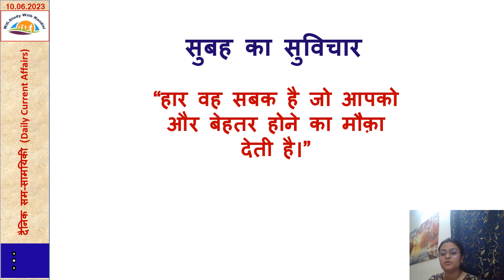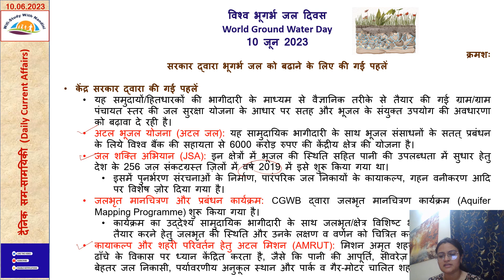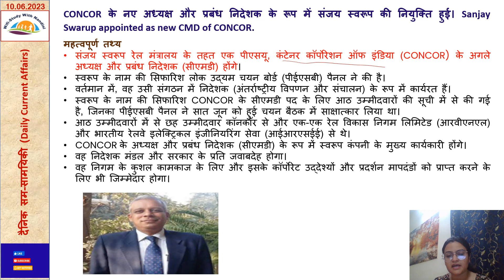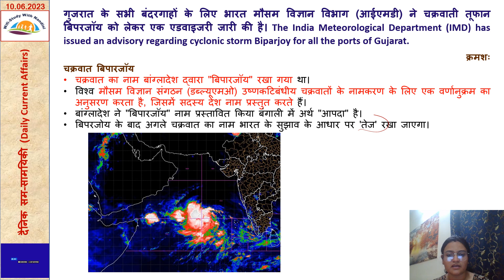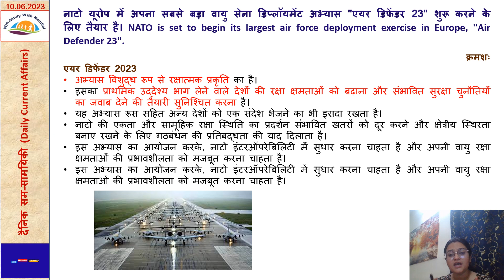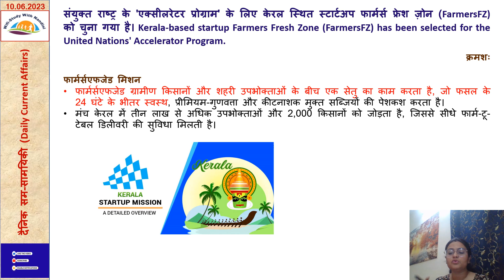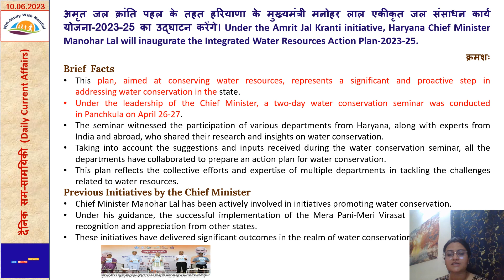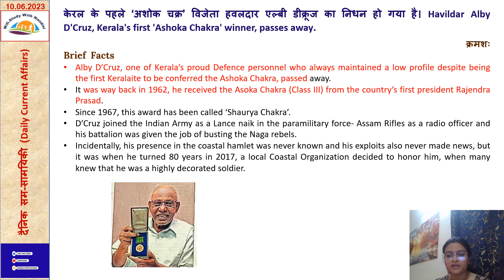10 June 2023 - Daily Current Affairs - दैनिक सम-सामयिकी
10 June 2023 - Daily Current Affairs - दैनिक सम-सामयिकी

इसम-सामयिकी (current affairs) के लिंक भी नीचे दिए गए हैं।

Also connect with following Social Media Links:
Instgram: @wifistudywithnandini

धन्यवाद।